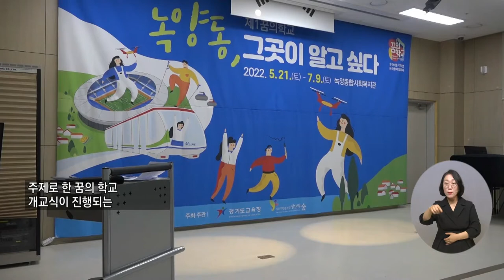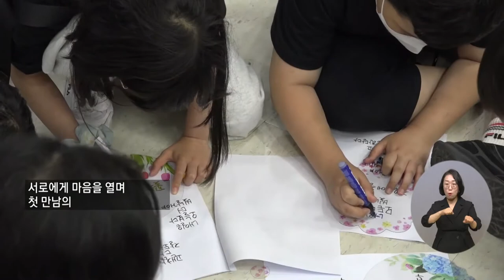복지TV뉴스 1606회 5월 25일 (수)주요4 꿈의학교 ‘녹양동, 그곳이 알고싶다’ 개교식 열려 정운선 기자